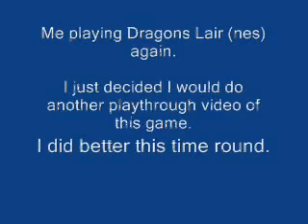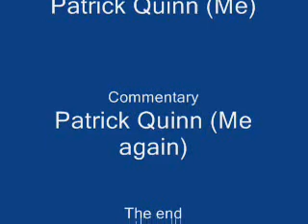Dragons lair nes 2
Me playing dragons lair playthrought 2